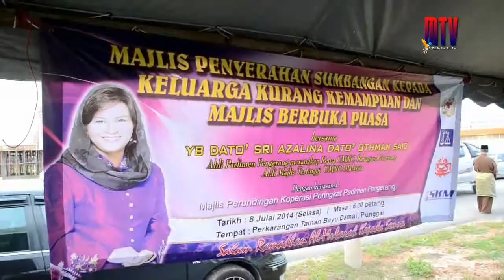MAJLIS PENYERAHAN SUMBANGAN KEPADA KELUARGA KURANG KEMAMPUAN PARLIMEN PENGERANG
8 jJulai 2014
Majlis Penyerahan Sumbangan Kepada Keluarag Kurang Kemampuan Dan Majlis Berbuka Puasa Peringkat Parlimen Pengerang dengan kerjasama Majlis Perundingan Koperasi Parlimen Pengerang.

Bertempat di Perkarangan Taman Bayu Damai, Punggai, Pengerang.